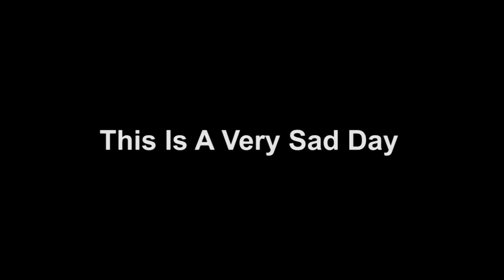The Armory Atlanta Demolition.January 5, 2013 Part 1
I bartended at this incredible Club in the Heart of Atlanta from 1986-96. Sad to see her go down for good..